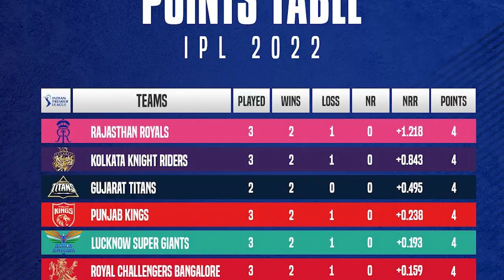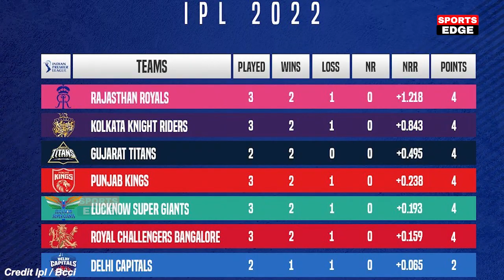देखिए, हार के बावजूद को याद कर रो पड़े Chahal लेकिन RCB ओर Kohli पर कह डाली करोड़ की बात, जीता दिल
Royal Challengers Bangalore vs Rajasthan Royals Full Match Highlights RCB VS RR HIGHLIGHTS, Dinesh